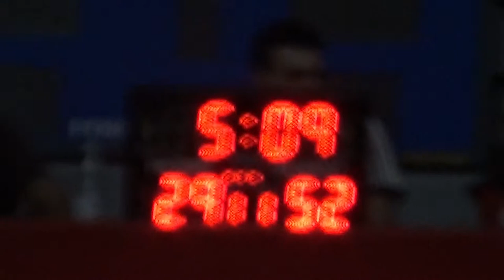Basketaki Summer League - Athens Pistols vs Hood (24/05/2022)